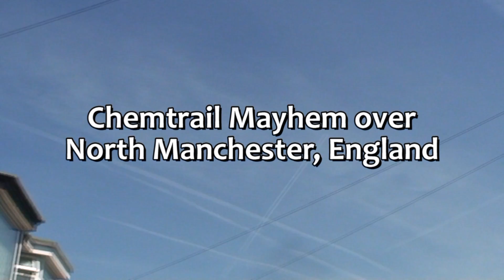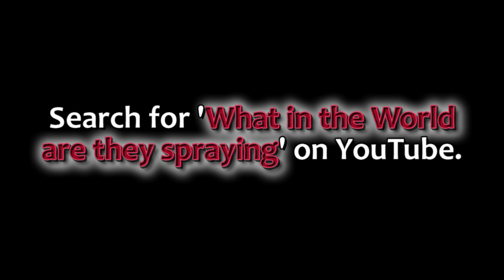CHEMTRAIL MAYHEM over Manchester, England...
10th of June 2015 and North Manchester sees Chemtrail Mayhem in its skies. The usual grids and geometric shapes being formed by these rogue planes are there for all to see...at least those who can get their faces out of their phones and LOOK UP!